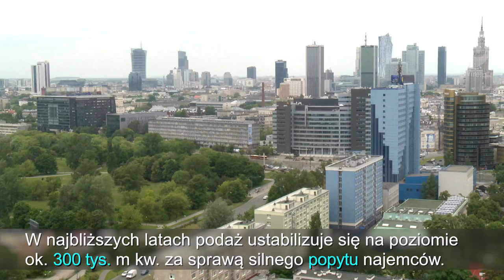Nastał dobry czas dla najemców powierzchni biurowych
infoWire.pl udostępnia bezpłatnie materiały dla mediów w jakości TV. Zmontowane nagranie oraz pełna wypowiedź eksperta w formie setki do pobrania tutaj

Dobre wskaźniki gospodarcze, dostępność wykwalifikowanych pracowników, niskie w porównaniu z wieloma miastami Europy Zachodniej koszty prowadzenia działalności gospodarczej, coraz lepsza infrastruktura i poprawiająca się jakość życia – to wszystko sprawia, że firmy tak chętnie otwierają swoje biura w Warszawie. W ciągu najbliższych pięciu lat warszawski rynek biurowy będzie jednym z trzech najszybciej rozwijających się rynków w naszej części Europy.

Pełna wypowiedź eksperta:
– Richard Aboo, partner, dyrektor działu powierzchni biurowych z firmy Cushman & Wakefield, o warszawskim rynku biurowym.